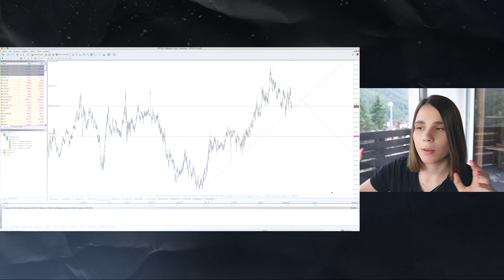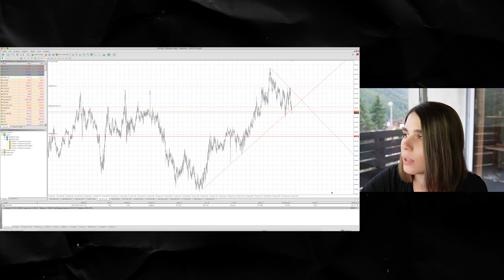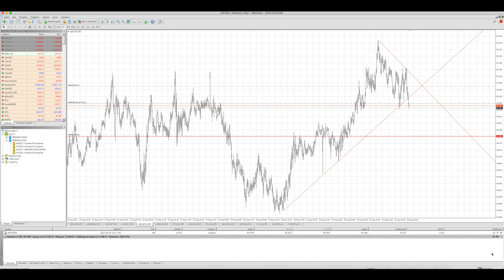Банальная правда о заработке на ТРЕЙДИНГЕ | AMarkets (+991 доллар за 20 минут)